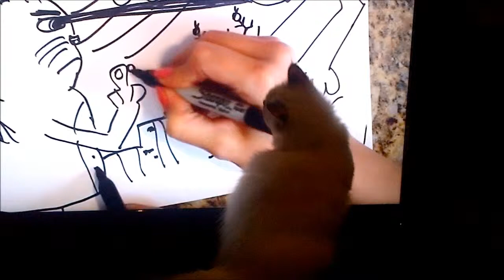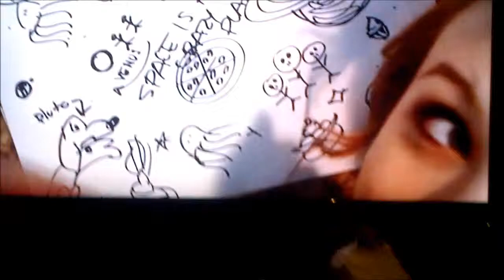My Cat Loves Anthony and Kalel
i wish that Anthony and Kalel will watch it